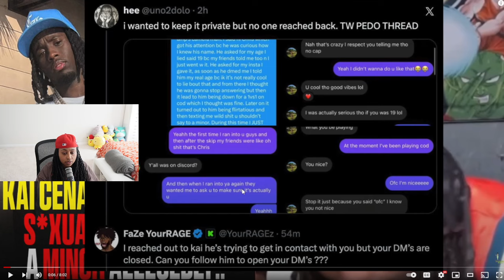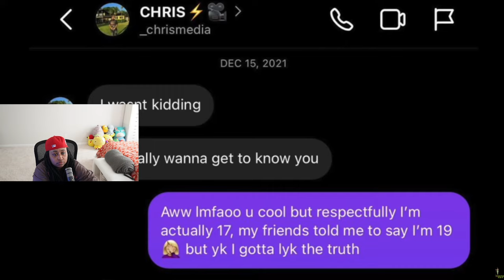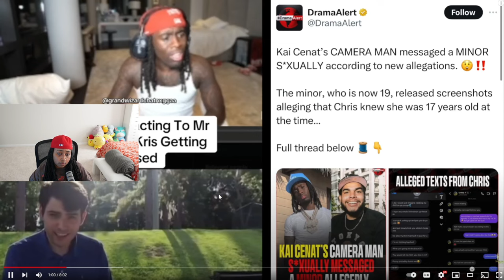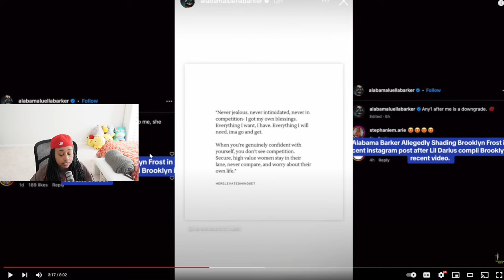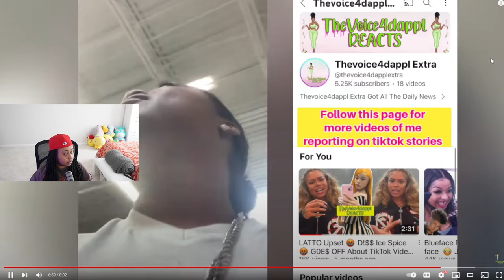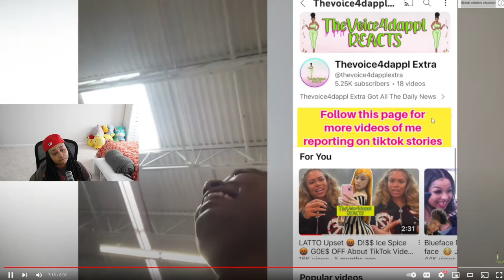Kai Cenat Break Down Crying After Evident Came Out😳Queen Naija Fans Didn't Like Clarence Gift 2Queen